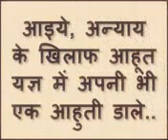Viral on new media 11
Sapaka the movement against reservation in promotion in MP